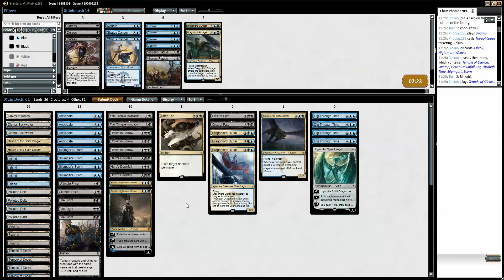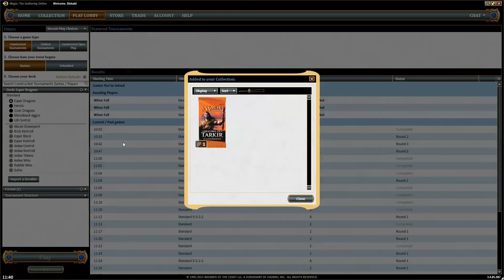MTG Standard Esper Control #2 Match 4 vs BW Warriors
Binkabi plays Esper Control vs BW Warriors in Standard